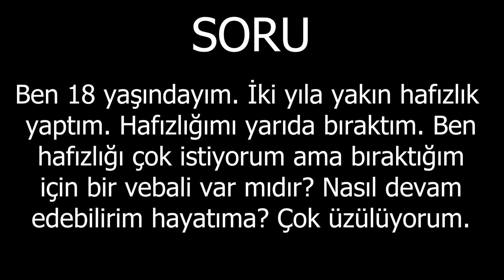Ben 18 yaşındayım. İki yıl hafızlık yaptım. Hafızlığımı yarıda bıraktım. Bir vebali var mıdır?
Ben 18 yaşındayım. İki yıla yakın hafızlık yaptım. Hafızlığımı yarıda bıraktım. Ben hafızlığı çok istiyorum ama bıraktığım için bir vebali var mıdır? Nasıl devam edebilirim hayatıma? Çok üzülüyorum.